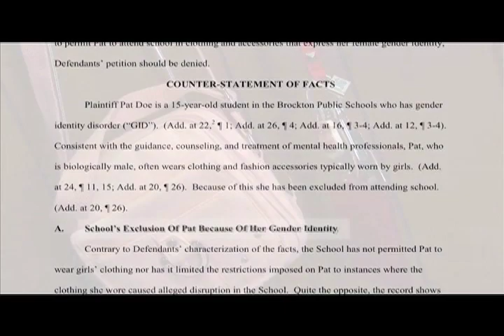Advocating for Transgender Rights